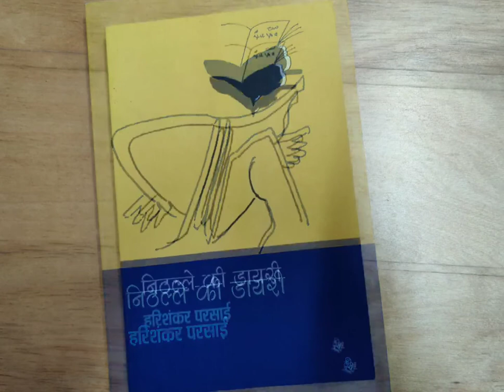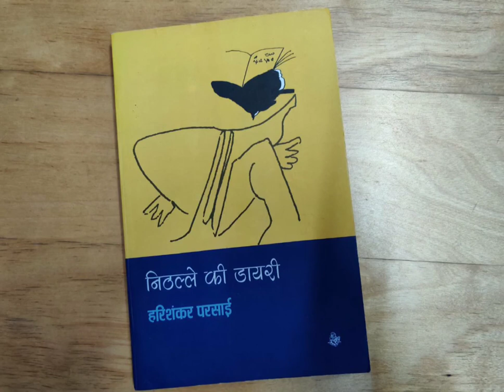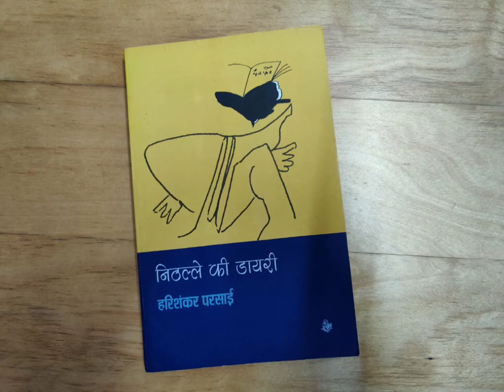Harishankar parsai ki kahani. Yug ki pida ka mamla (युग की पीड़ा का मामला )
It's a satire and part of book named Nithalle ki Diary written by Harishankar parsai.